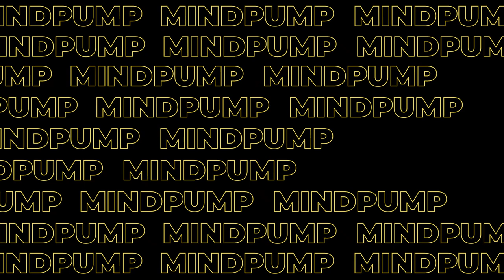1697: HIIT Training Doesn’t Work (Unless You Follow These Steps)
00:00 MAPS HIIT Giveaway
01:26 HIIT training season is here!
06:00 Busting the myths surrounding HIIT.
07:36 Who is HIIT training for?
09:24 How has HIIT training been abused?

13:49 HIIT Training Doesn’t Work (Unless You Follow These Steps).
15:30 Step 1 – Programming matters!
18:10 Step 2 – Have perfect form.
23:06 Step 3 – Use rest periods as a tool to compose yourself?
28:04 Step 4 – Apply plyometrics properly.
32:35 Step 5 – Phase your programming.
38:24 Step 6 – Focus on mobility.
41:57 Why everyone should start as a beginner.

Concurrent resistance and endurance training influence basal metabolic rate in nondieting individuals

Effects of moderate-intensity endurance and high-intensity intermittent training on anaerobic capacity and VO2max

The effects of high intensity interval training on muscle size and quality in overweight and obese adults

Mind Pump 1042: The Truth About HIIT- The Good, The Bad & The Ugly

Mind Pump 1205: Do The Risks Of HIIT Training Outweigh The Benefits?